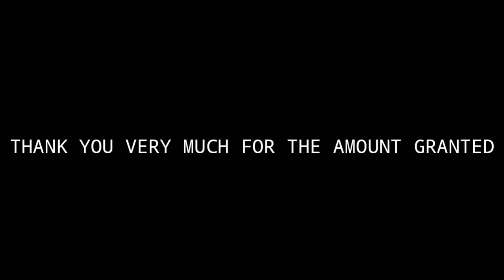S is for Audi S-line | special for 400 subs!